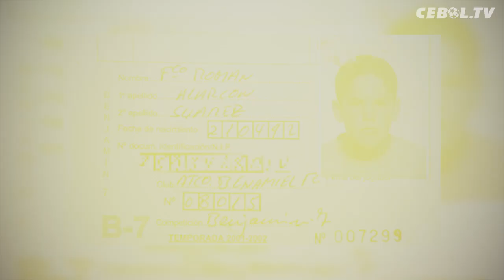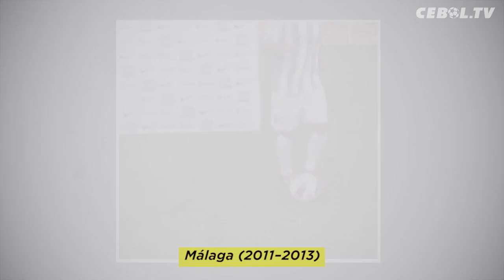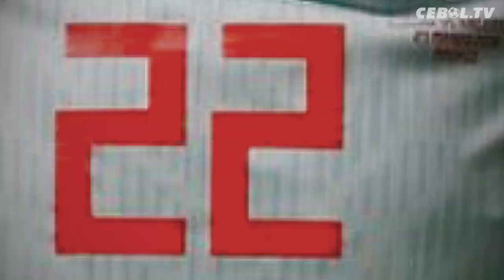KISAH ISCO ALARCON : Bocah Berkaki Bengkok Yang Menjadi Bintang Real Madrid